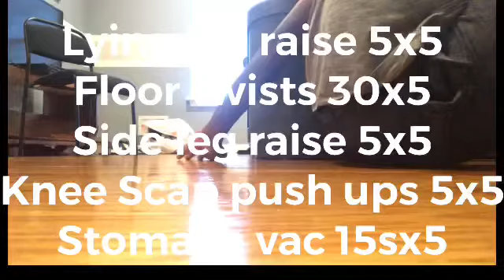Cue’s Calisthenics Journey Day 6 Episode 9